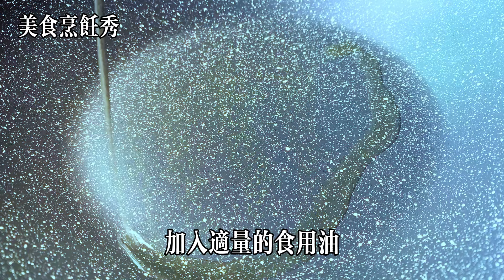空心菜和雞蛋搭配這種做法頭次見，口感清脆，比吃肉還受歡迎，【美食烹飪秀】，空心菜食譜，空心菜料理，空心菜的做法，food，美食，家常菜， ，likes，Recipe，雞蛋食譜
Gourmet cooking show
 "美食烹飪秀"：這個名字簡單明瞭，強調頻道將展示各種美食和烹飪技巧。

 "美食大發現"：這個名字暗示著頻道將帶觀眾發現新奇的美食，並分享各種獨特的食譜。

 "美食之旅"：這個名字讓人聯想到一場充滿冒險的美食之旅，將帶領觀眾探索不同地區的美食文化。

 "味覺狂熱"：這個名字突出了對美食和味覺的熱愛，頻道將分享各種令人垂涎的菜餚和口味。

 "美食達人"：這個名字暗示著頻道主持人是一位對美食有豐富知識和經驗的專家，將分享獨特的烹飪技巧和秘訣。

給美食烹飪秀的影片來一個 👍🏼

美食教程